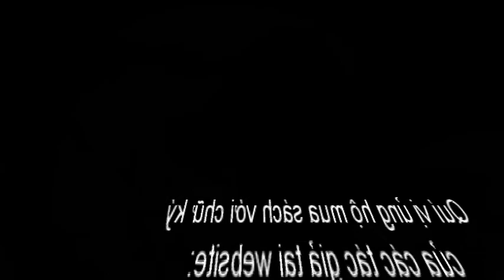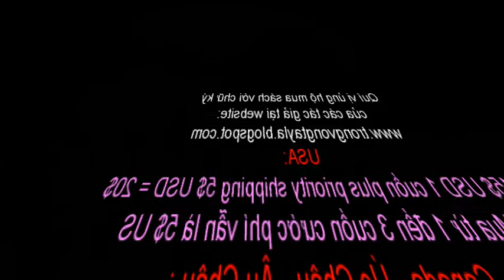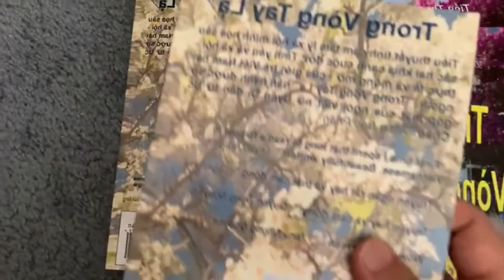Giới Thiệu Tiểu Thuyết "Trong Vòng Tay Lạ"